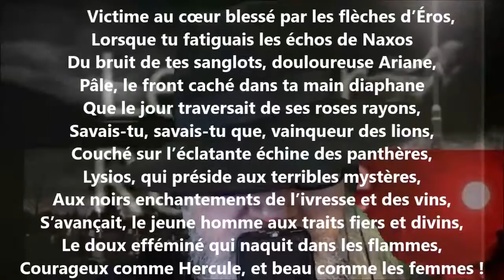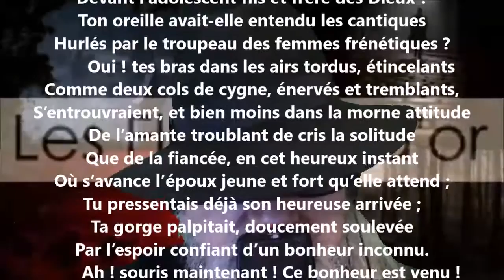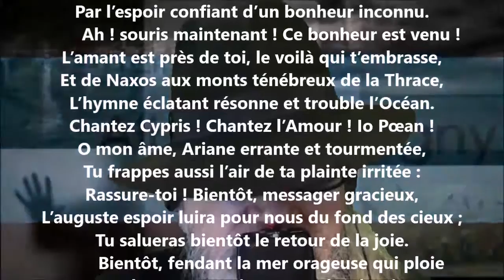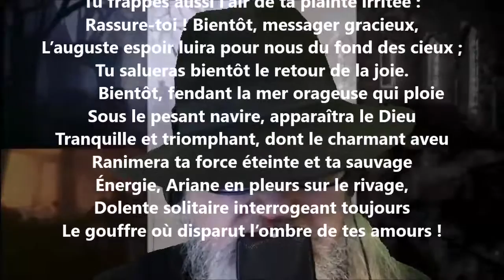Ariane - Albert Glatigny lu par Yvon Jean